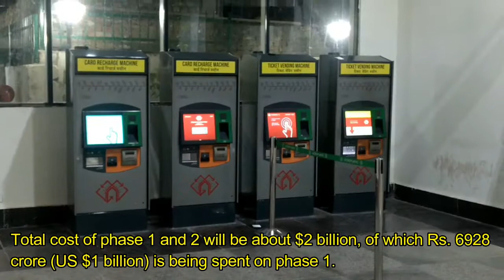Lucknow Metro Service Begins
In this video you'll get to know about the Lucknow Metro. Everything about the Lucknow Metro.